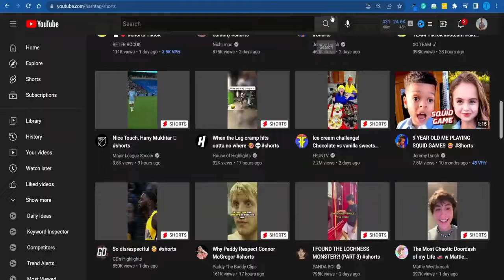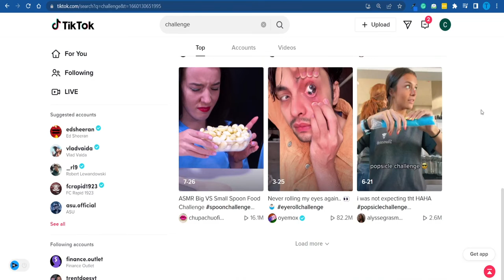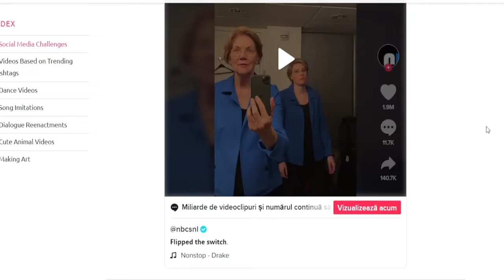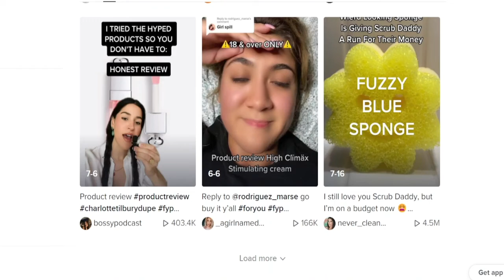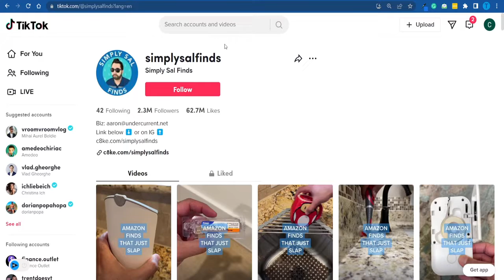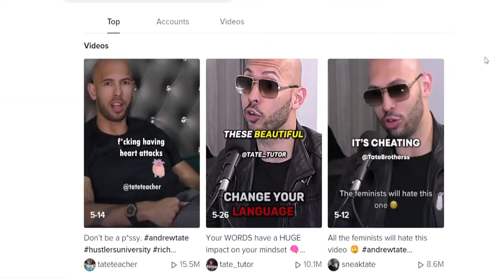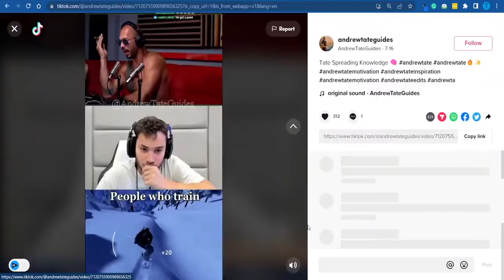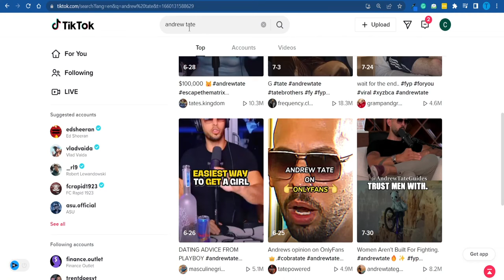How to Make money With facebook Reels for Beginners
facebook reels
make money with facebook reels
facebook monetization
make money from facebook reels